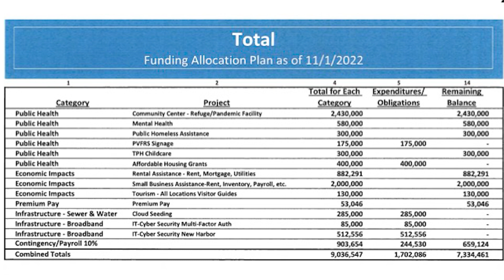12/14/2022 County Commissioners Approve Mental Health Funding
Funding has been approved to help those suffering in our community with mental illness to get the help they need.